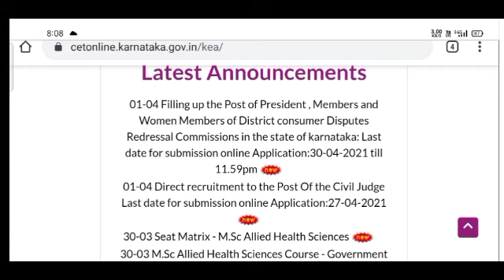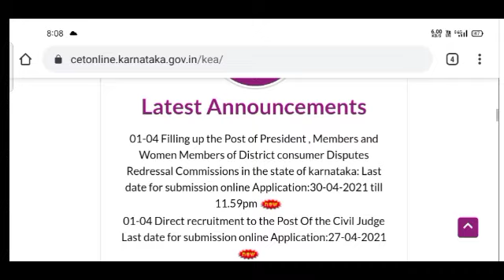KEA UPDATE : 01-04-2021 ||KEA TODAY UPDATE || KEA LATEST UPDATES ||NURSING UPDATES ||@Mahi Updates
Keep Supporting 💚❤️💚❤️MahiUpdates@Mahi Updates